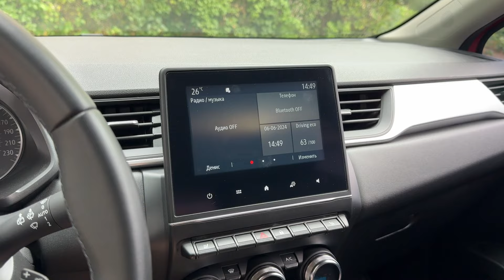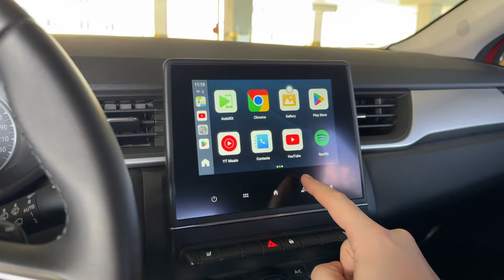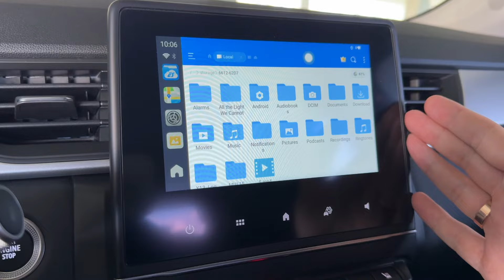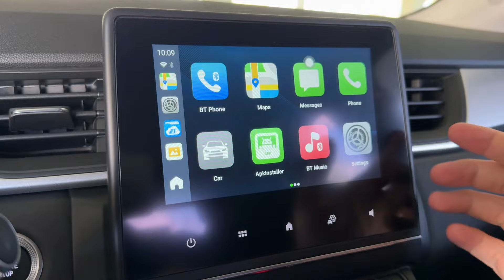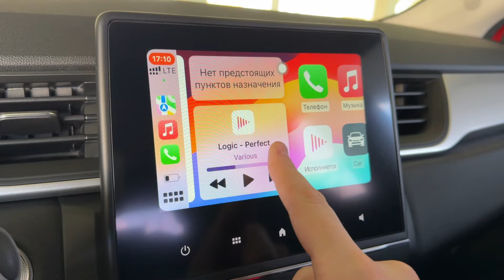CarPlay с YouTube в авто РЕАЛЬНО?! Как добавить ютуб в карплей? CarlinKit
Как сделать CarPlay с YouTube в авто? В этом видео покажу бокс CarlinKit, который идет с android на борту и позволит смотреть ютуб и разный контент на магнитоле вашего авто! Так же вы сможете сделать из проводного CarPlay беспроводной. Так же у данного бокса больше удобных и полезных функций, подробнее в этом обзоре CarlinKit.

CarPlay с YouTube
Как добавить YouTube в CarPlay
Как добавить ютуб в карплей
CarlinKit обзор

iPhone 15 Pro Max 9 месяцев спустя! Опыт использования перед iPhone 16, покупать iPhone 15 Pro Max?

iOS 18 Beta 1 - 20+ ТОП функций iOS 18. ЭТО ВАУ! Обзор iOS 18 на iPhone 15 Pro Max